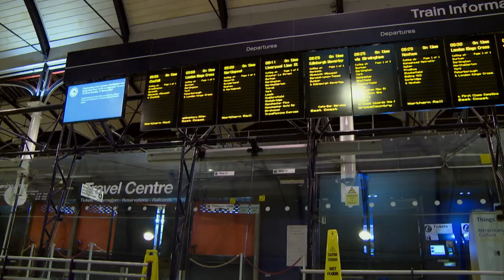Chefs on a Train Mix-Up Passengers Order! | All Aboard: East Coast Trains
Follow the employees of East Coast Train as they keep one of the U.K.'s busiest, most complex transport systems on track. Mark and Nigel work to ensure the early morning passengers get their breakfasts, while avoiding flying toast!